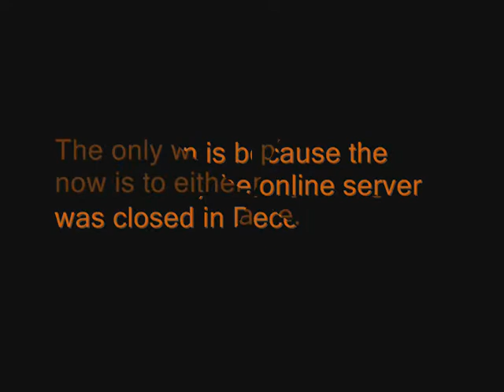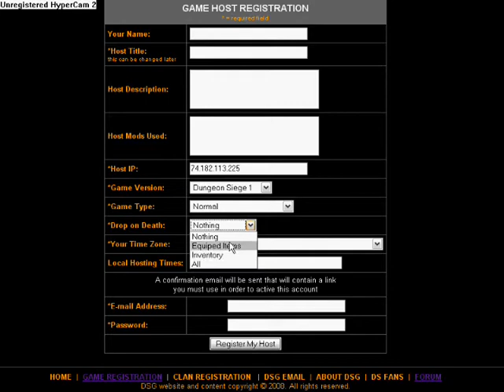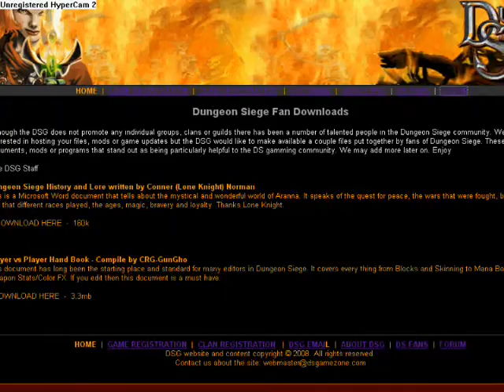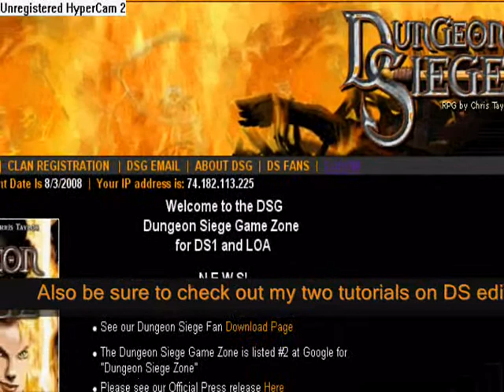Dungeon Siege Game Zone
Dungeon Siege Game Zone - Game Matching